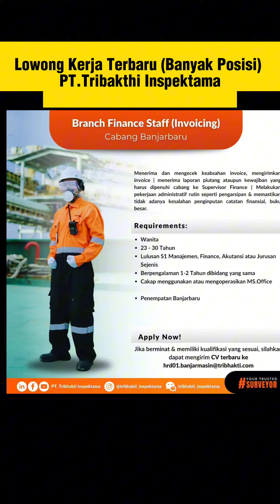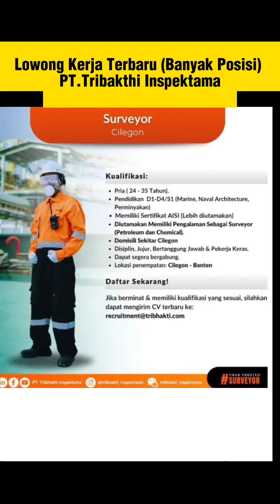Lowongan Kerja PT.TRIBHAKTI INSPEKTAMA 2024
Selamat datang di channel kami Inpo seputar Loker  memberikan informasi buat sahabat pencari lowongan kerja dengan membagikan informasi lowongan kerja terbaru,terkini & terupdate semoga channel kami senatia bisa memberikan manfaat untuk kita Semua,amiiinnn.
Lowongan Kerja Terbaru PT.TRIBHAKTI INSPEKTAMA 2024

jika teman-teman membutuhkan bantuan insyaalloh admin siap membantu memperisapkan berkas lamaran kerja & pendaftaran online meliputi pembuatan surat lamaran pekerjaan,CV terbaru,scan dan menggabungkan file PDF bisa DM admin via fb,ig,tiktok @InpoSeputarLoker atau kontak telegram